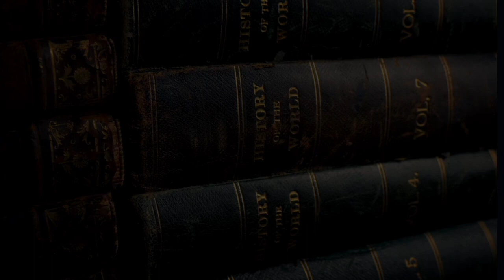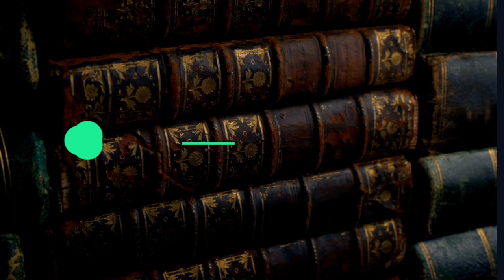Europe’s Oldest 3D Map Carved on a Rock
Stone slab found in France thought to be Europe’s oldest 3D map
Archaeologists believe 4,000-year-old engravings on Saint-Bélec Slab resemble topological features
Archaeologists in France have uncovered a stone with 4,000-year-old etchings they believe may be the oldest three-dimensional map in Europe.

The engravings on the broken stone appear to resemble topographical features including hills and a river network.

(D. Gliksman/Inrap)
(P. Stephan, Clément Nicolas, Yvan Pailler)
Bournemouth University
Clément Nicolas and Yvan Pailler via INRAP
P.Stéphan/CNRS